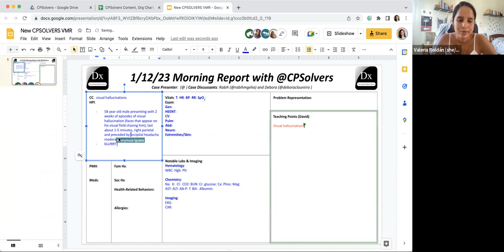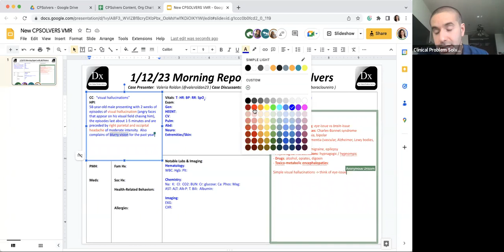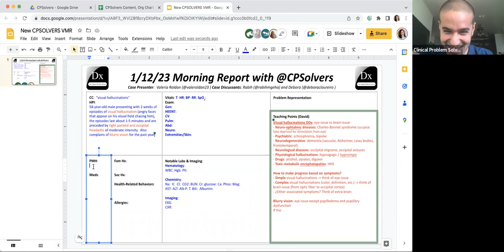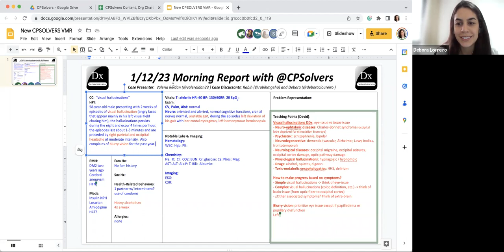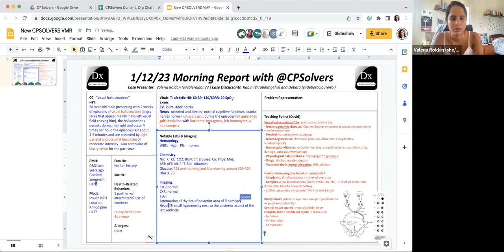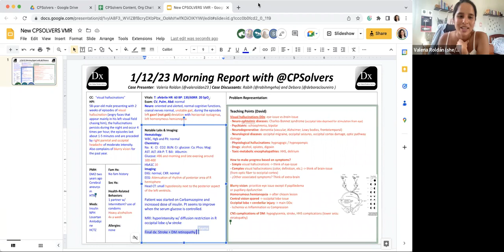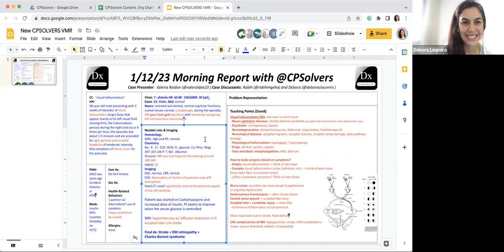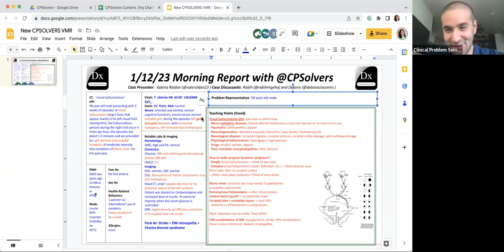January 12, 2023 VMR with Rabih & CPS Team - visual hallucinations